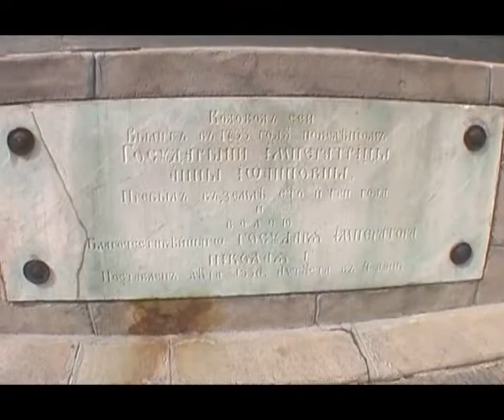ESC 2009 documentary part 3 of 5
ESC 2009 documentary - Authors: Andrijana & Nena